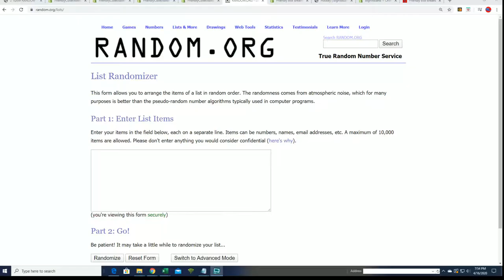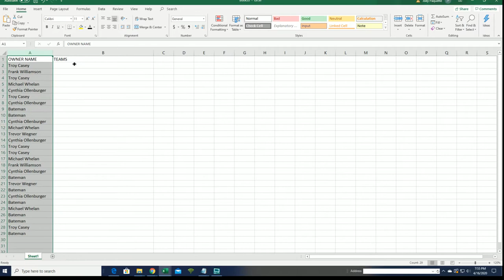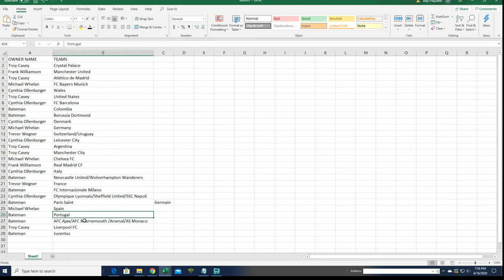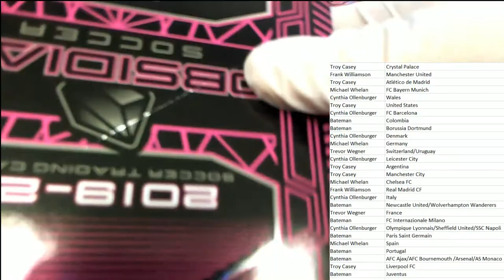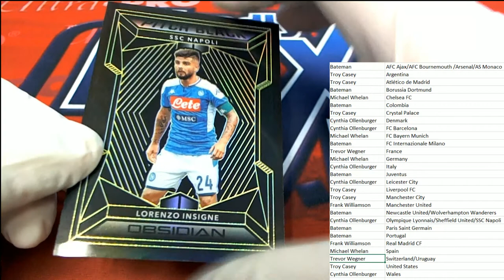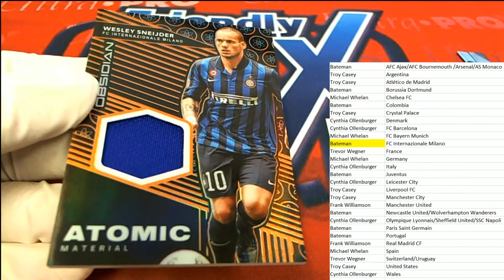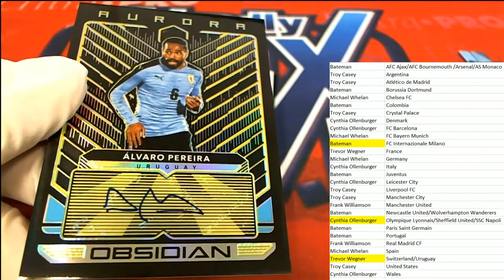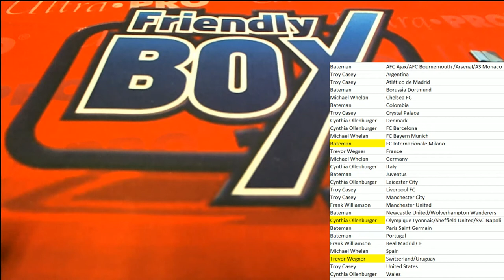2019 20 Panini Obsidian Soccer Hobby Box ID 1920OBSIDSOCCER121